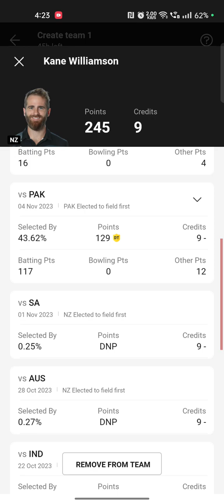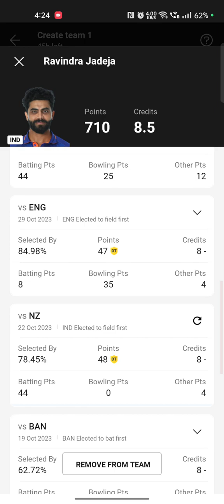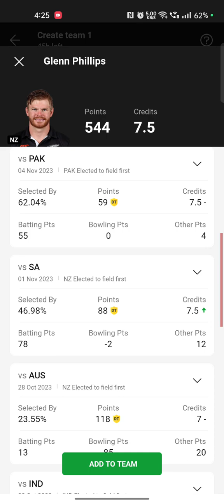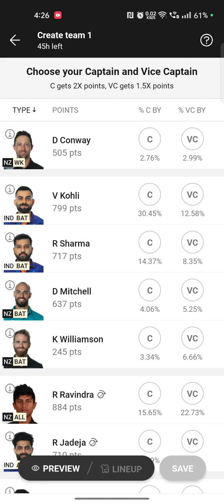India vs New Zealand Semi Final Match Dream11 Team Prediction | IND vs NZ Dream11 Team Prediction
Topic Cover:-

India vs Newzealand 1st semifinal match prediction

ind vs nz match kaun jetega

ind vs nz semifinal match

ind vs nz 1st semifinal match prediction

ind vs nz semifinal World Cup 2023

ind vs nz who will win semifinal match

ind vs nz semifinal match prediction

ind vs nz winner prediction

ind vs nz semifinal match kaun jetega

india vs newzealand semifinal match prediction

ind vs nz semifinal dream11 team

ind vs nz dream11 predictions

ind vs nz 1st odi semi final 2023

ind vs nz 1st semi final match dream11 team prediction

india vs new zealand dream11 team prediction nz vs ind dream11 nz vs ind

india vs new zealand dream11 india vs new zealand dream11 prediction india vs new zealand dream11 team india vs new zealand live match today india vs new zealand 1st semi final match prediction

india vs new zealand 1st semi final match india vs new zealand live

ind vs nz dream11 team tomorrow ind vs nz 1st semi final odi match prediction World Cup 2023 20th Match

IND vs NZ Fantasy Tips and Prediction

IND vs NZ Match Preview

IND vs NZ dream11 team prediction today

Icc men's cricket World cup 2023

Icc men's cricket World cup dream11 team Today match

Icc men's cricket World cup dream11 prediction

Icc men's cricket World cup highlights

INDIA vs NEW ZEALAND today dream11 INDIA vs NEW ZEALAND

INDIA vs NEW ZEALAND Dream11 Prediction IND

vs NZ dream11 prediction

INDIA vs NEW ZEALAND Dream11 Team

IND vs NZ Today prediction

IND vs NZ Today Cricket Team

IND vs NZ World Cup ODI team

NZ vs IND team for dream11

IND. 117 dunam 11 amaknin
IND vs NZ dream11 analysis

World Cup ODI dream11 team

indvsnzdream11 prediction

indvsnz1stsemifinaldream11 prediction